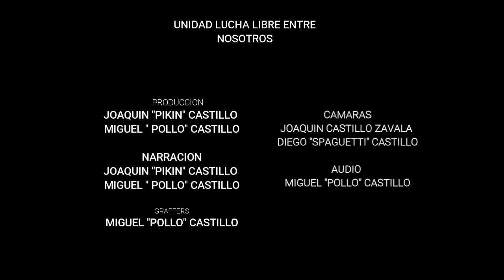19 DE MAYO LUCHA SEMIFINAL CAMPEONATO DE TRIOS